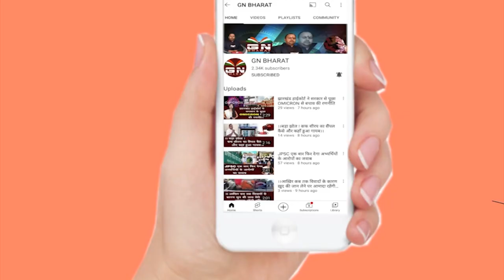ऑक्सीजन प्लांट 250 एलपीएम होगी क्षमता : डॉ शम्भूनाथ चौधरी